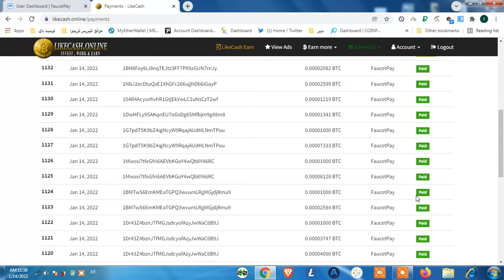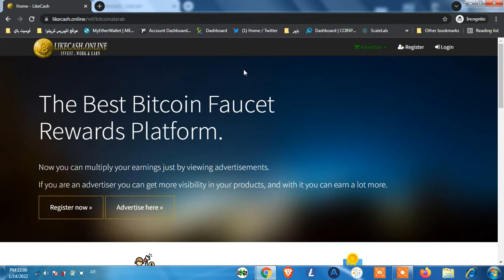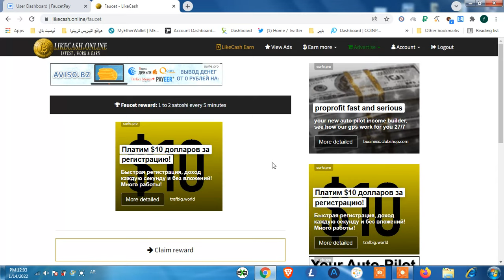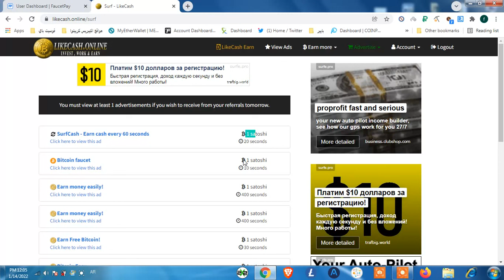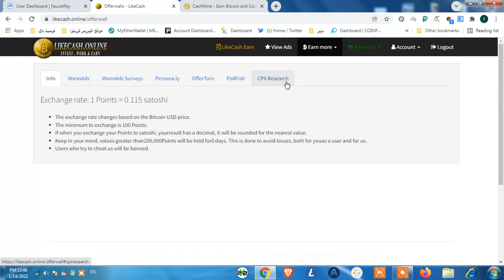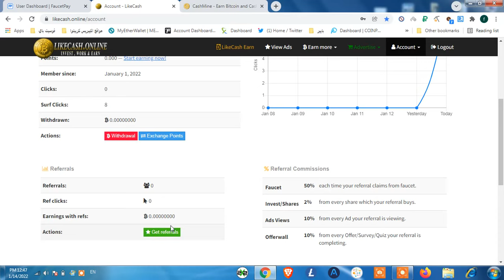موقع جديد لربح البيتكوين 💰 والسحب على فوسيت باي likecash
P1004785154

ربح البيتكوين بهذه الطريقة يعتبر من اسهل طرق ربح المال والربح من النت ومن افضل الطرق و النصائح لكيفية ربح البيتكوين مجانا هناك طرق عديدة للغاية لربح البيتكوين أو اي عملة نقدية اليوم و ليس صعبا معرفة كيفية ربح البتكوين وهذا الفيديو من اسهل وأفضل وسيلة لربح البيتكوين